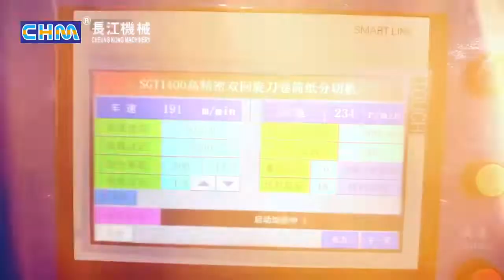CHM-SGT1700 twin knife high speed machine sheeting 300GSM coated whiteboard paper